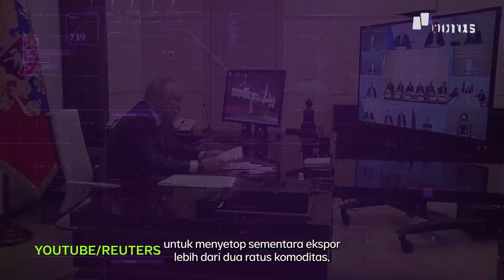Kuatnya Rusia, Bikin Susah Banyak Negara | Narasi Explains Bongkar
Invasi Rusia ke Ukraina telah bikin kondisi global enggak stabil. Efeknya enggak cuma ke krisis kemanusiaan, tapi ekonomi. Bahkan, Indonesia juga turut terdampak.

Salah satunya lewat naiknya harga mie instan. Kok bisa, sih? Simak Narasi Explains x Bongkar!

(Narasi)